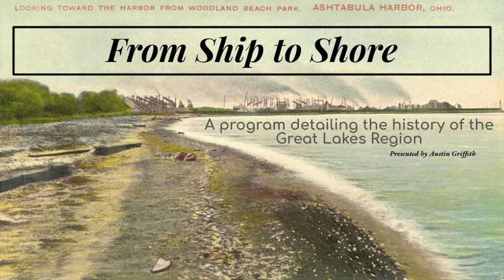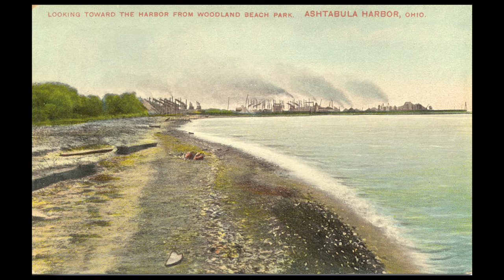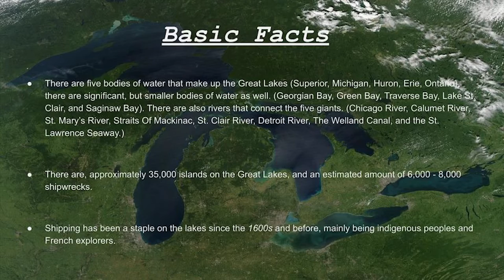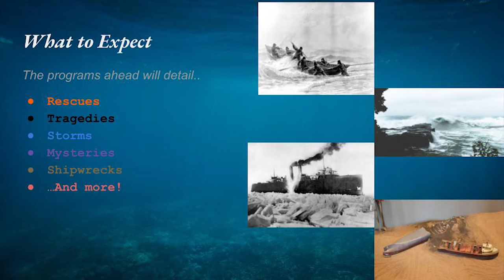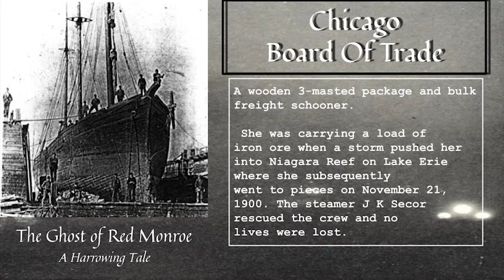Ship to Shore: Introduction & Ghostly Tales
The “Ship To Shore” program is dedicated to explaining, teaching and diving into the history of the Great Lakes, from local history (such as Ashtabula, Conneaut and Geneva) to things way out in Minnesota. Great Lakes lore is full of adventures. You will hear stories of storms, tragedies, sinkings, mysteries and more! If you enjoy history, transportation, and wild stories, this program is for you.